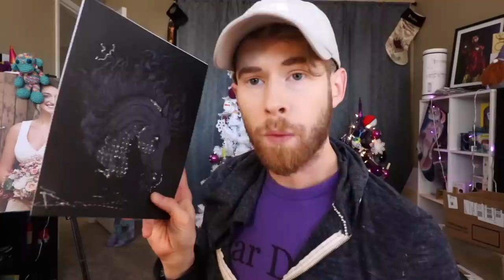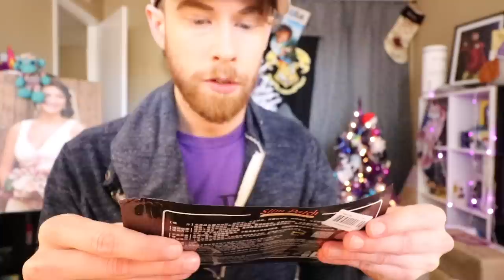PAINT POURING GONE WRONG!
I made a HUGE clumpy mess!